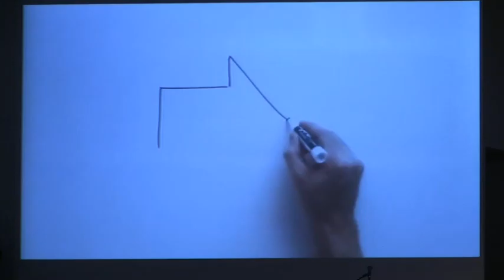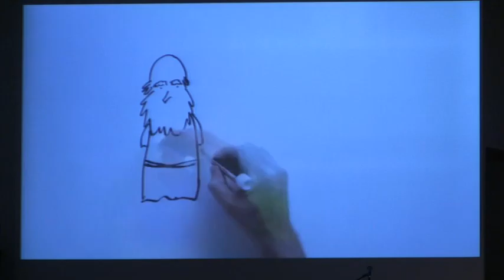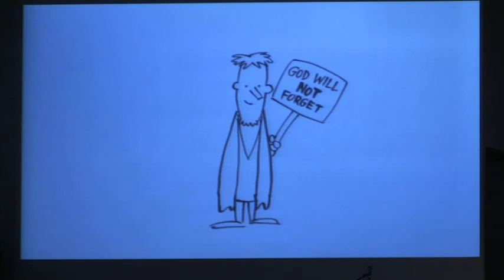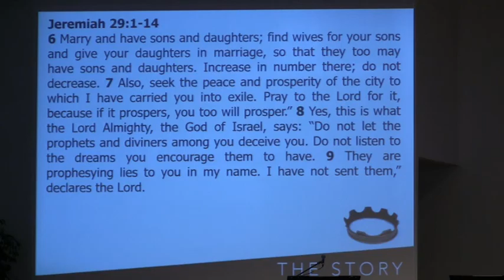05 08 2016 - THE STORY - The Kingdom's Fall - Joey